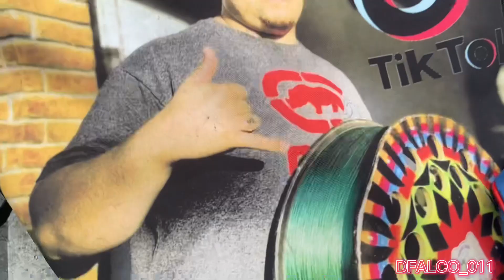TIRANDO RELO NA QUEBRADA / SOLTANDO MUCHA MUCHA